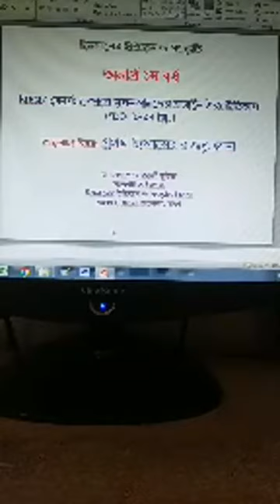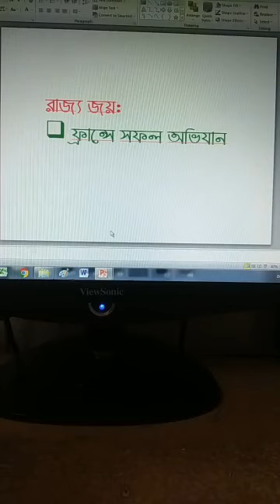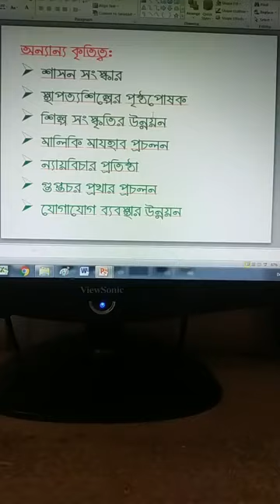ইসলামের ইতিহাস ও সংস্কৃতি অনার্স ১ম বর্ষ, আমির হিশসাম ১ম, সহকারী অধ্যাপক, ডঃ সিকান্দার আলী ভূইয়া